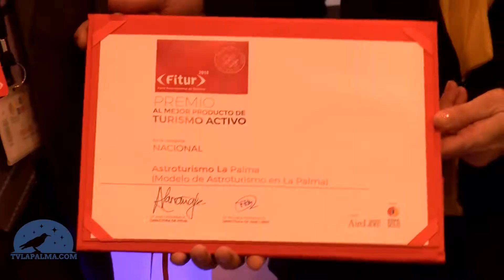El astroturismo en La Palma, premio al mejor producto de turismo activo en Fitur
El modelo de colaboración público-privado de astroturismo en la isla de La Palma es uno de los ganadores del XXIII Concurso al Mejor Producto de Turismo Activo, un prestigioso certamen que, desde hace 23 años, convocan anualmente la revista AireLibre y la Feria Internacional de Turismo FITUR, tanto en la modalidad nacional como en la internacional.
En representación de la isla, la consejera de Turismo del Cabildo de La Palma, Alicia Vanoostende, acompañada de representantes del sector empresarial palmero, recogió un diploma acreditativo de este premio de manos de David Solar, director comercial de FITUR y Paloma Fernández, directora de AireLibre. El acto sirvió de antesala de la gala oficial de entrega de los premios, que tendrá lugar en mayo en IFEMA y en la que el modelo astroturístico palmero tendrá una visibilidad especial.